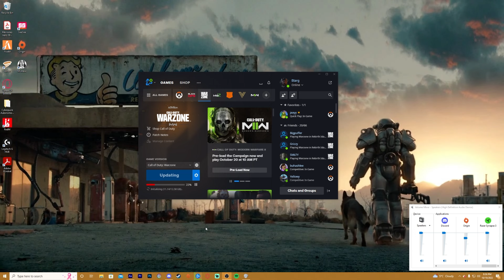COD Warzone Moments THAT WENT OUT WITH A BANG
Blarg, Grizzy, SMII7Y, and Puffer Play one last game of Warzone